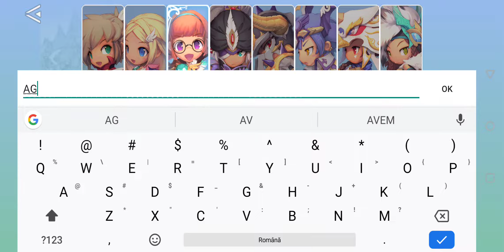Idle Dragonica Gameplay (Android / iOS) - CN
Idle Dragonica Gameplay